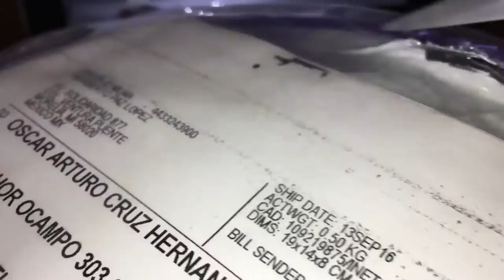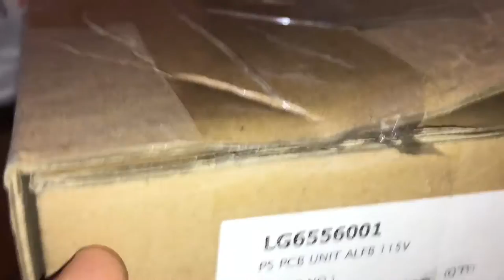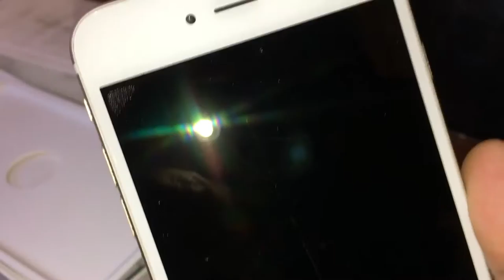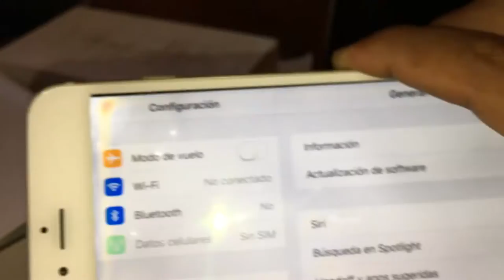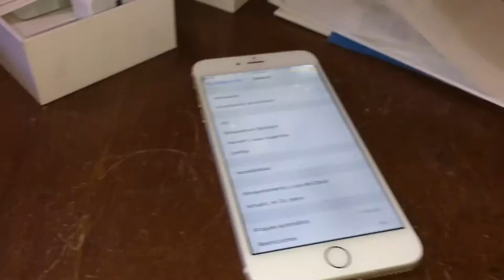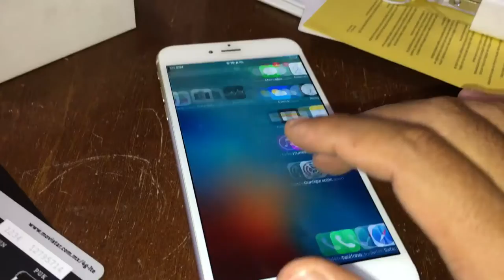Me han obsequiado un iPhone 6 Plus!!!